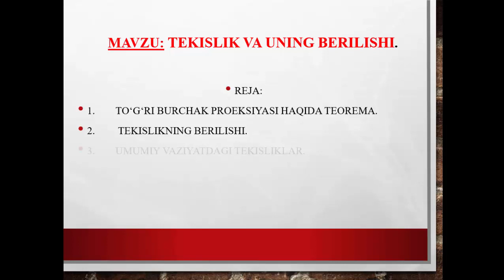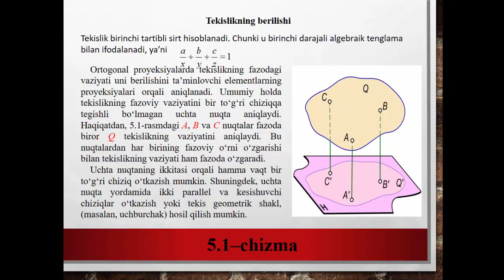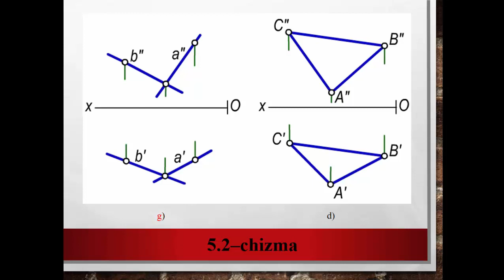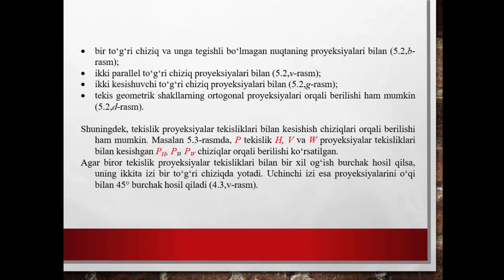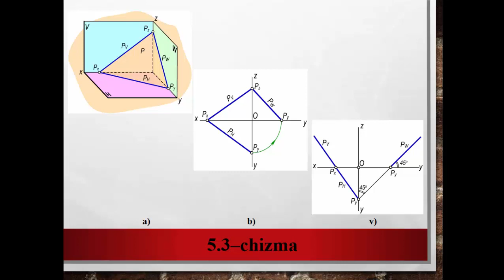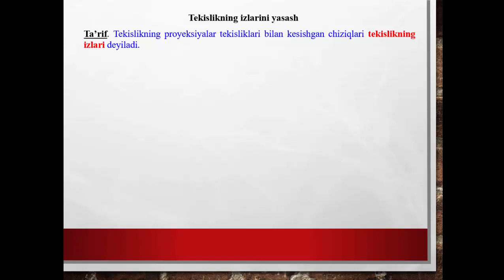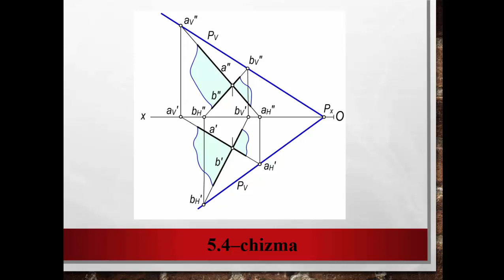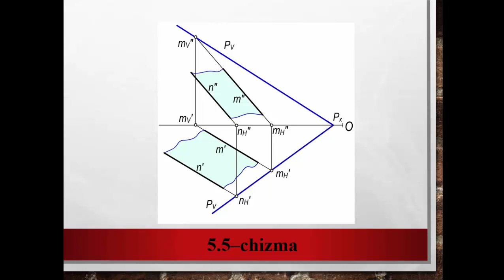5 dars Tekislik va uning berilishi.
OTM: Jizzax politexnika instituti
Fan: Muhandislik va kompyuter grafikasi
Mavzu:Tekislik va uning berilishi.
O'qituvchi:  Soatov Sh.